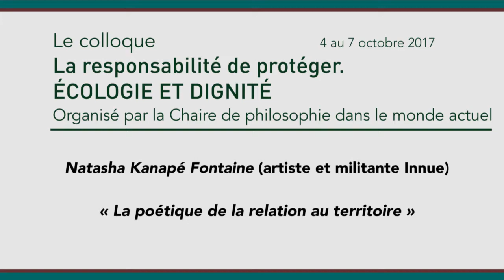Natasha Kanapé Fontaine:'' La poétique de la relation au territoire''